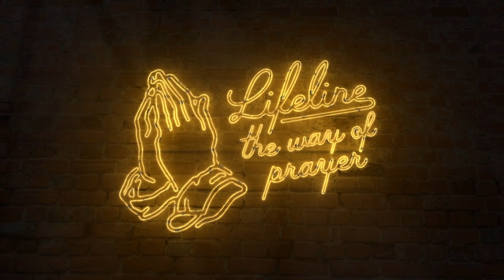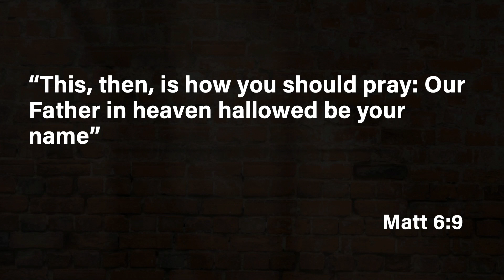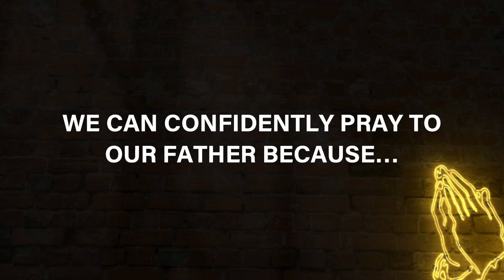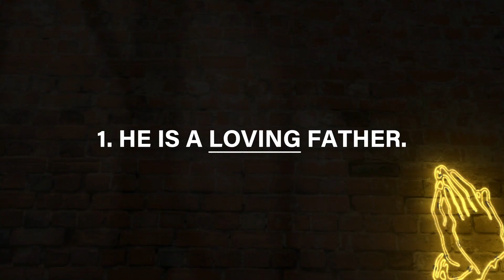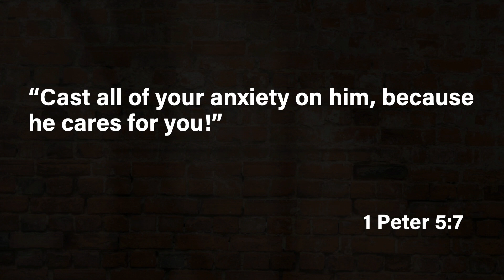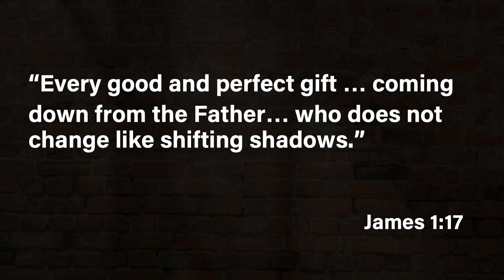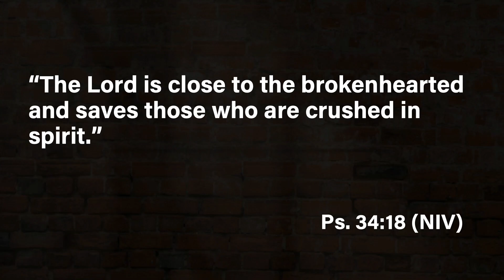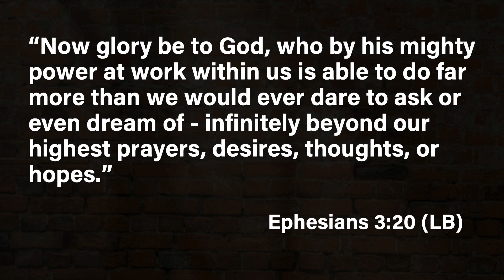Lifeline: The Way of Prayer - Week Two